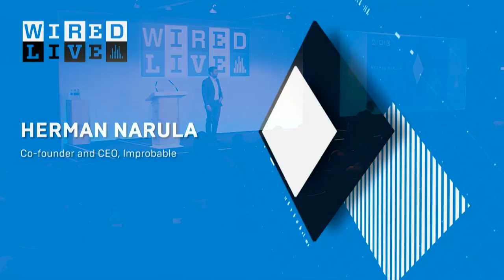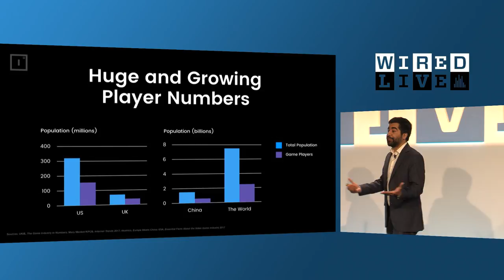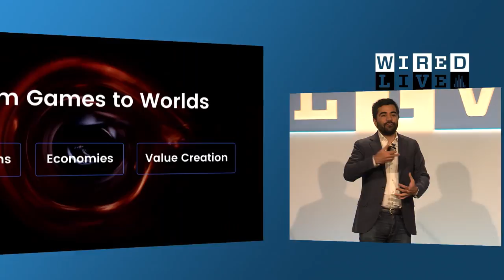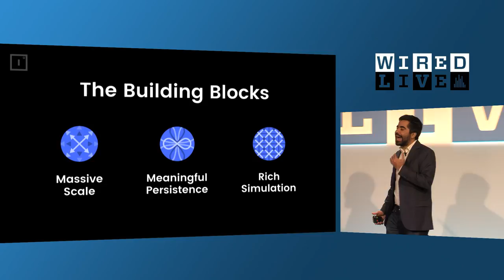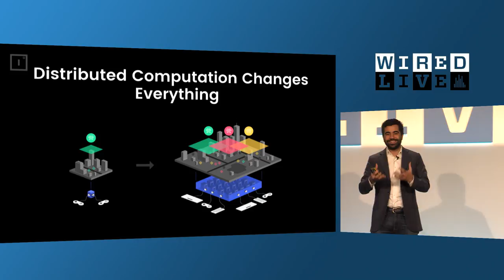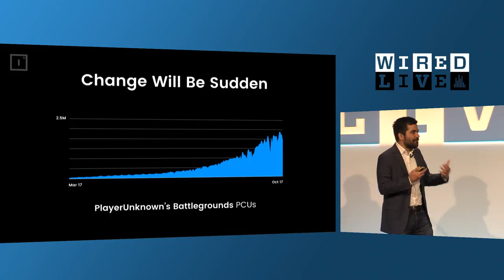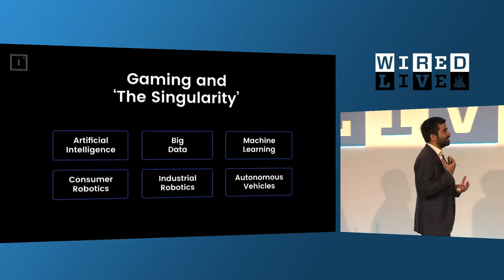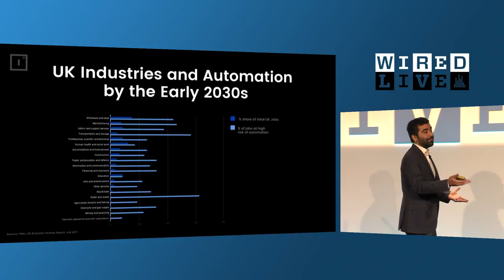How Improbable is Using Gaming to Create Virtual Worlds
Improbable is building the Matrix. CEO Herman Narula explains to WIRED Live 2017 how the company uses games to inspire the virtual worlds it creates.

Hundreds of leaders from the worlds of technology, art, business and design gathered for WIRED’s two-day festival of innovation. They gathered at London’s Tobacco Dock on November 2-3 2017. Discover some of the fascinating insights from the speakers

ABOUT WIRED
WIRED brings you the future as it happens - the people, the trends, the big ideas that will change our lives. An award-winning printed monthly and online publication. WIRED is an agenda-setting